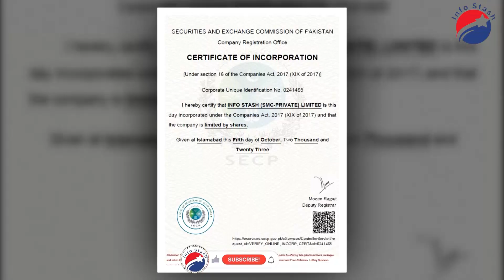Hyksos; the invaders who conquered Egypt || Were they really so cruel? Episode-38